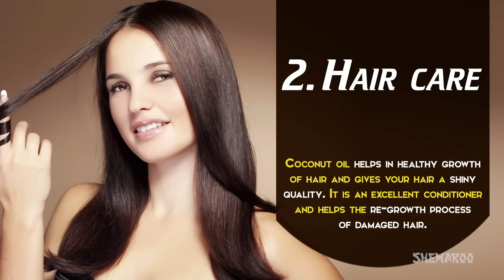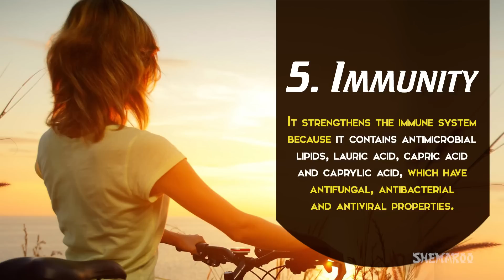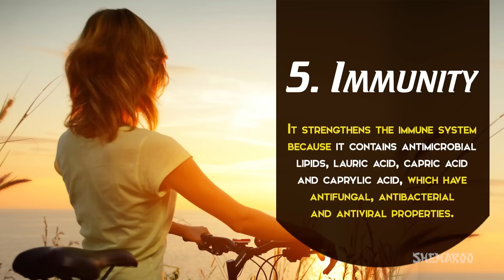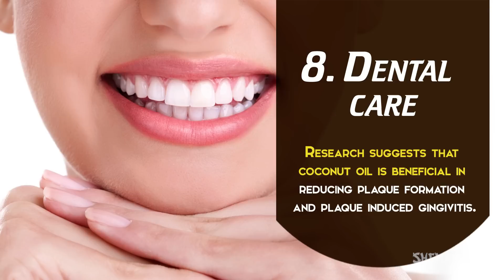Health Benefits of Coconut Oil - Good Health Tips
Coconut oil has a multitude of health benefits, which include but are not limited to skin care, hair care, improving digestion and immunity against a host of infections and diseases. The oil is used not just in tropical countries, where coconut plantations are abundant, but also in the US and the UK. People are discovering the wonders of this oil and it is gaining popularity throughout the world.